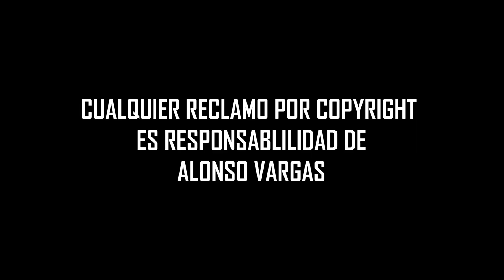¿DODO QUE ESTAS HACIENDO? (OFFICIAL MUSIC CLIP)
2do hit de tu dodostreamer de confianza